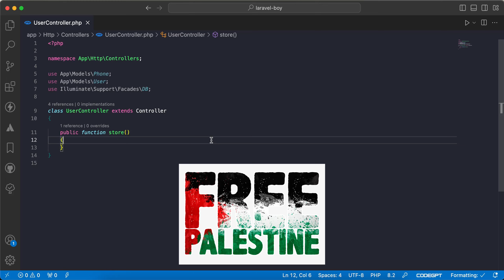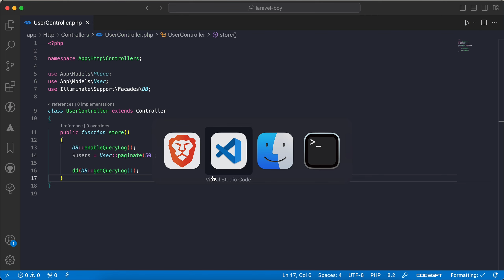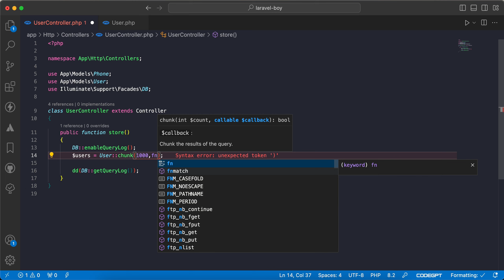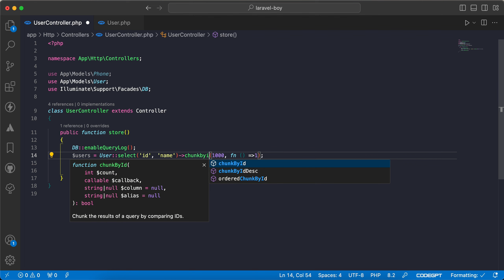Laravel performance tip: select only what you need it's very fast!